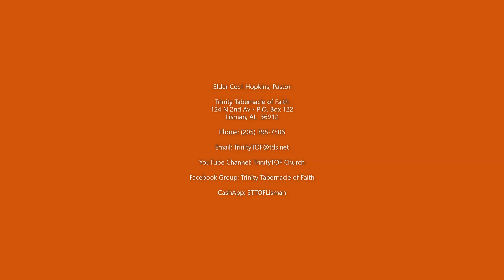Why the Blood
Message of the Week as presented by Min. Barbara Coomer on Sunday, January 8, 2023 at Trinity Tabernacle of Faith in Lisman, Alabama where Elder Cecil Hopkins serves as Pastor.